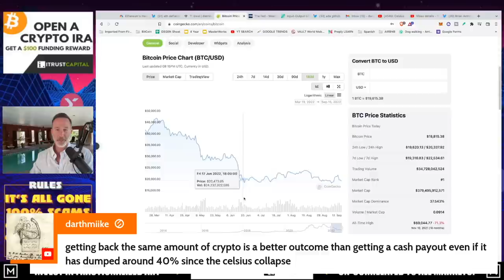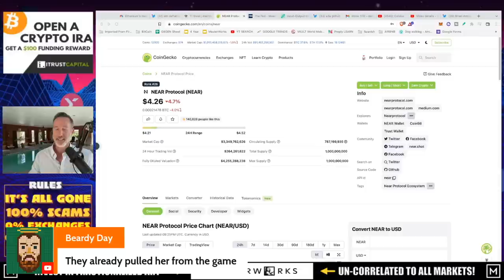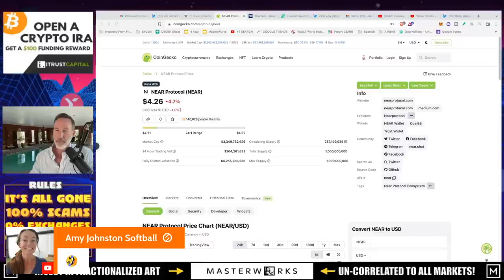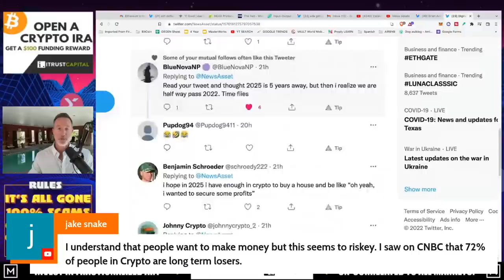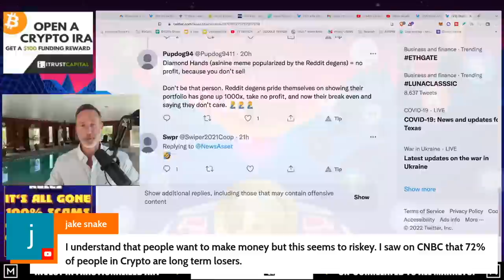Q&A (AFTER LIVE STREAM) - "ETHEREUM MERGE HANGOVER. LESSONS LEARNED (AGAIN)."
●▬▬▬▬▬▬CELSIUS/VOYAGER TIMELINE▬▬▬▬▬▬▬●

●▬▬▬▬▬▬CRYPTO ESSENTIALS▬▬▬▬▬▬▬●

●▬▬▬▬▬▬▬▬FOLLOW D.A.N.▬▬▬▬▬▬▬▬▬▬●

●▬▬▬▬▬▬▬▬STRATEGIES▬▬▬▬▬▬▬▬▬●

●▬▬▬▬▬RECOMMENDATIONS▬▬▬▬▬●